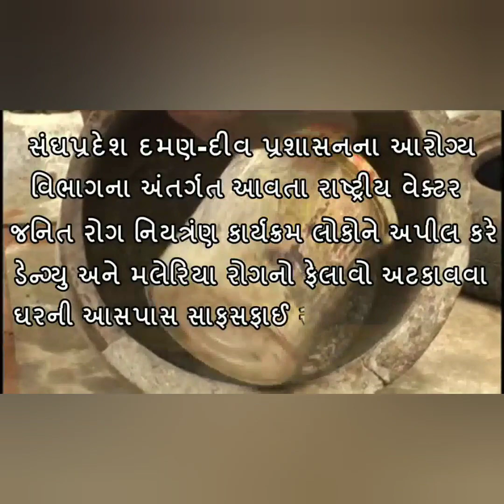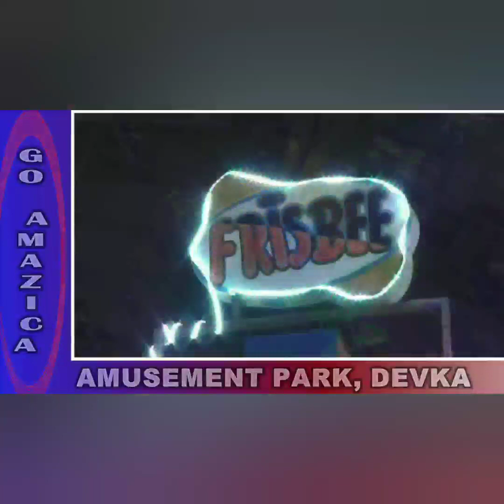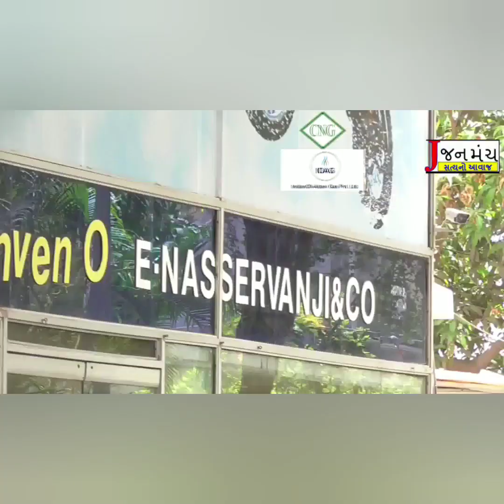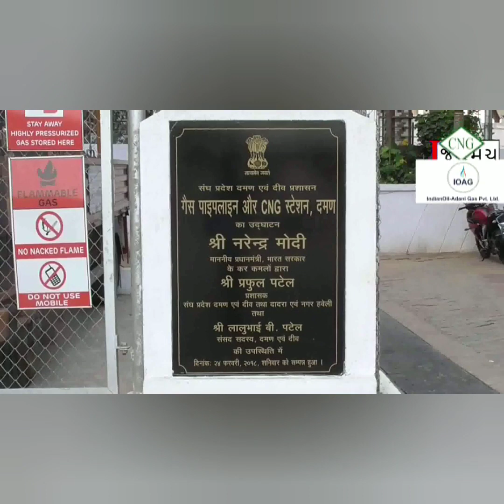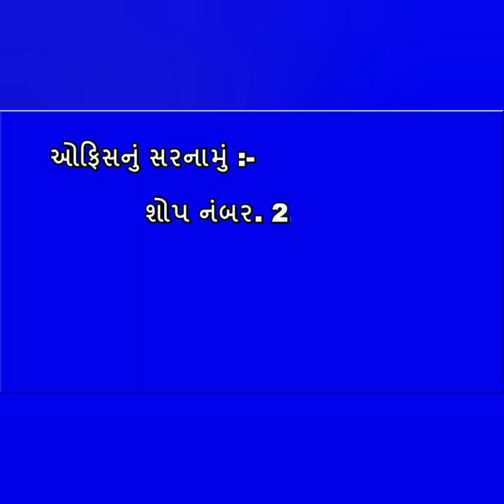દમણ જિલ્લા ભાજપ પ્રમુખ તરીકે અસ્પીભાઈ દમણીયાનીં નિમણૂંક થઈ